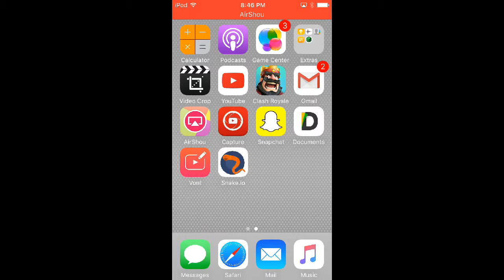Playing off brand slither.io